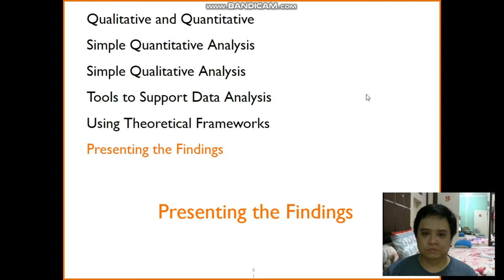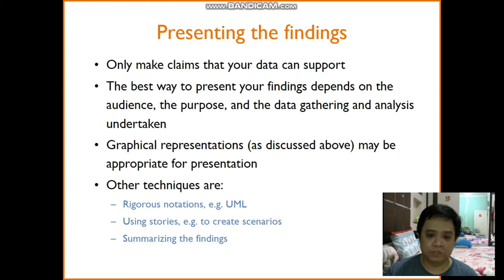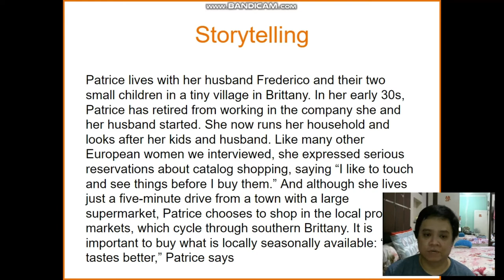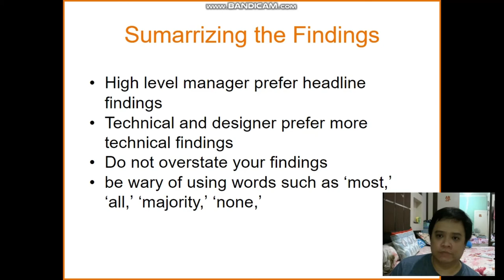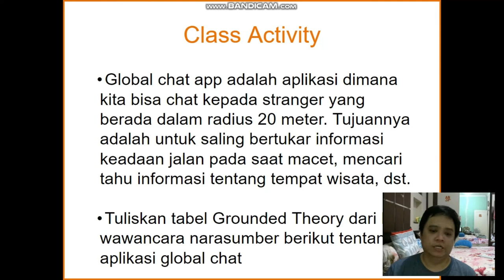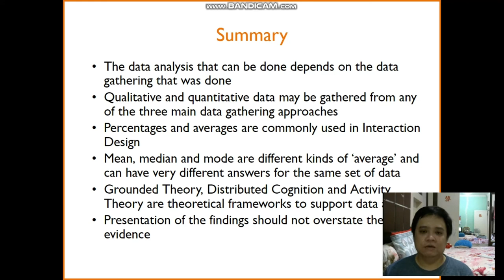Week 8: Presenting Findings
Materi Interaksi Manusia Komputer Week 8: Data Analysis, Interpretation, and Presentation
Universitas Surabaya

Mempresentasikan hasil temuan bisa macam-macam wujudnya. Yang penting menarik. Paling sederhana berbentuk diagram yang informatif. Lebih baik lagi jika interaktif. Cara lain bisa disajikan dalam bentuk  UML, dan storyteling. Pastikan data bisa support claim kamu. 8 dari 10 orang suka sikat gigi  A tidak sama dengan "80% orang suka sikat gigi A". Hati-hati menggunakan keyword "semua", "mayoritas", "tidak ada". Contoh: Semua orang lebih memilih musim panas daripada musim lainnya. Benarkah demikian?